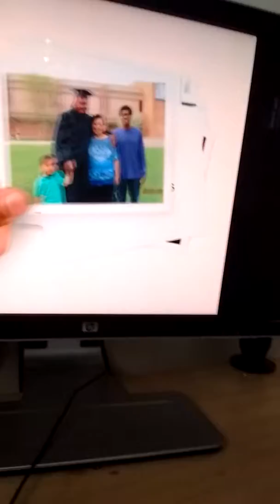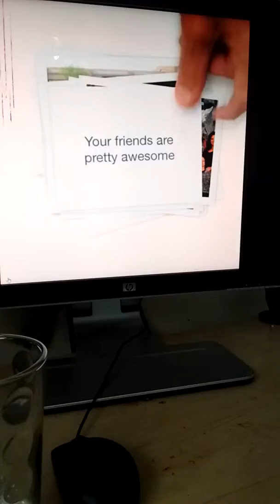February 5, 2016